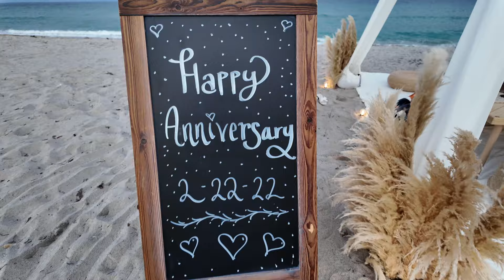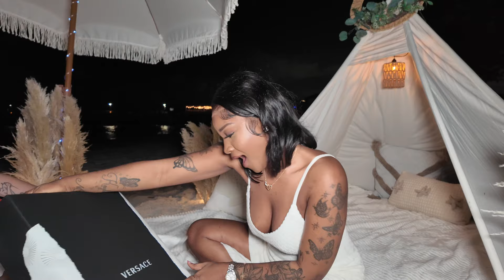VLOG / CELEBRATING 2 YEARS OF MARRIAGE WITH MY WIFE 💍 💜 💙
On this channel, I’m going to be doing everything I want to do!! I’ll be doing vlogs, cooking videos, try-on hauls, and moreee)

My camera and accessories that I'm using: